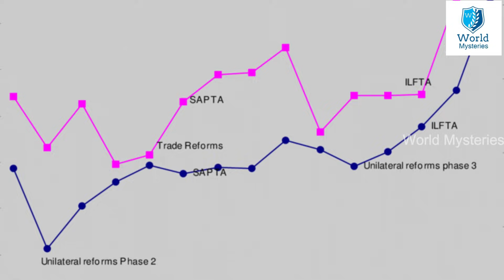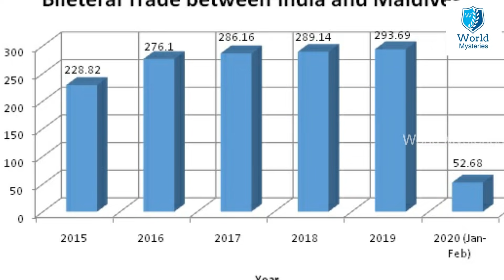ఊహించని విధంగా బయటపడ్డ చైనా పెట్టుబడులు.! కోమాలోకి వెళ్లిపోయిన ప్రపంచ దేశాలు || China Investment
Watch: ఊహించని విధంగా బయటపడ్డ చైనా పెట్టుబడులు.! కోమాలోకి వెళ్లిపోయిన ప్రపంచ దేశాలు || China Investment.